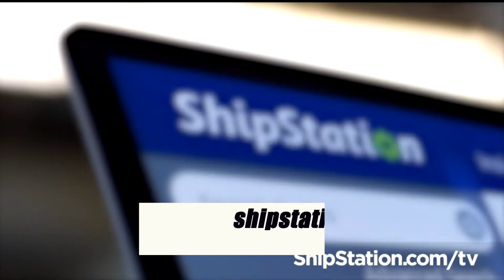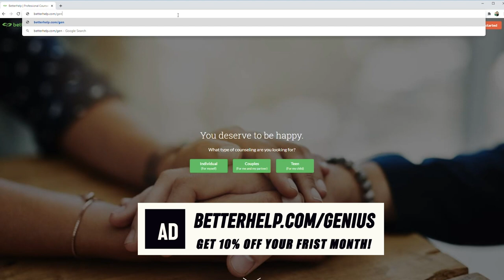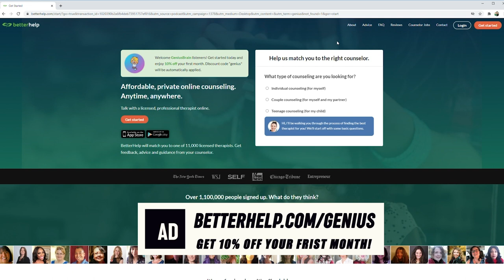Throwing Away Friends For Fame, Ed gets used by a youtuber, & The Basketball Bully Story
SHIPSTATION seriously use it if you ship anything online!
FOCUS ON YOUR MENTAL HEALTH BETTERHELP!

0:00 start
7:22 Trash Influencers & False Friendships
11:45 The Ungrateful Friendship
18:20 Using People & not Paying for Your Craft
25:00 Asian youtuber uses Ed & David Gets Dissed
46:00 The Basetkball Bully Story
54:00 Safeway White Lady Mocks Chinese People